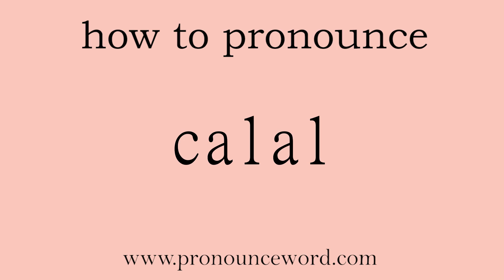calal. How to pronounce the english word calal .Start with C. Learn from me.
Follow me!Learn from me how to pronounce the english word calal.This video shows you how to pronounce the English word calal .